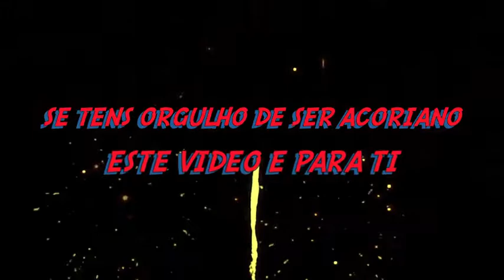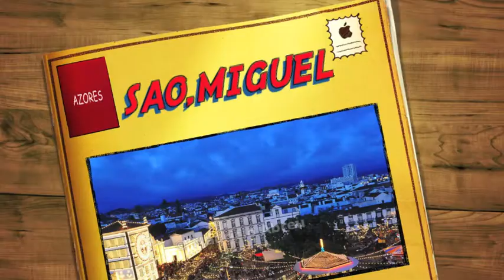: ACORIANO COM ORGULHO ( AS 9 ILHAS ACORIANAS )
A RABBIT  ENTERTAINMENT
A  JOSE  A  COELHO  /  VIDEO  PRODUCTION
ACORIANO COM ORGULHO,9 ILHAS
AQUI VAI UM GRANDO ABRACO PARA TODA A MINHA GENTE !
WATERBURY ,CT  STUDIO  U  S  A  2014